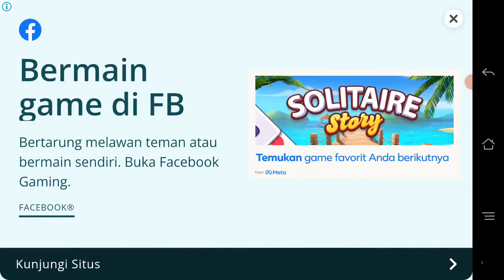Restaurant Paradise bagian 140